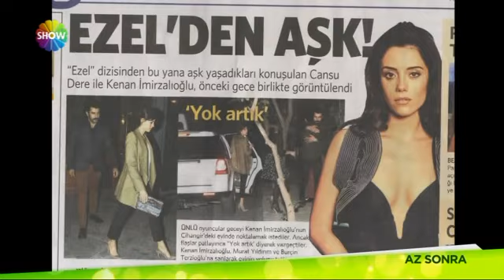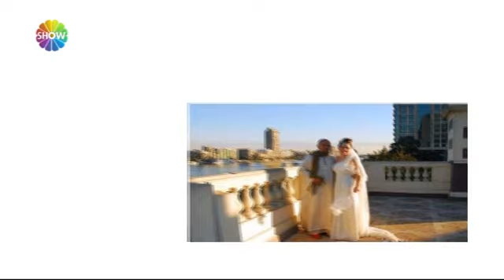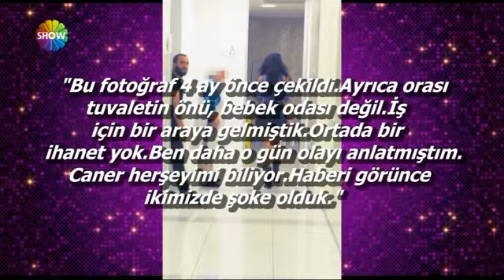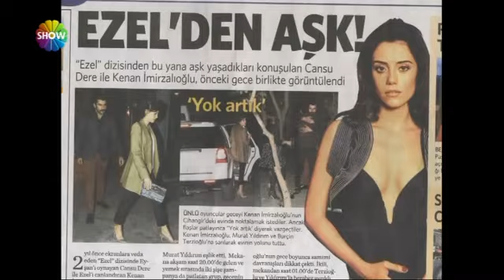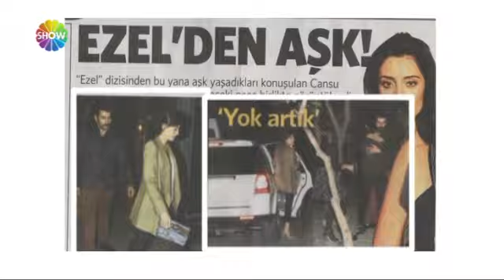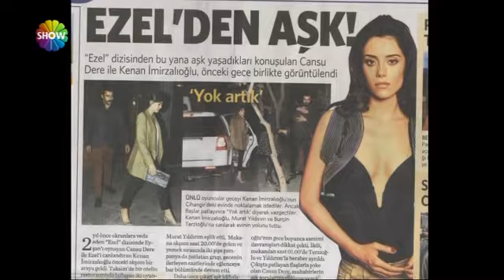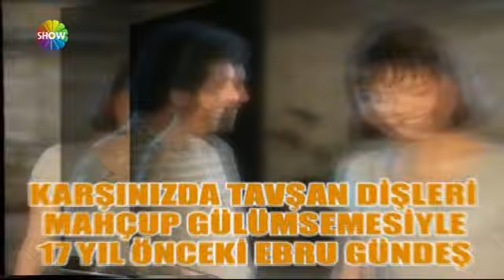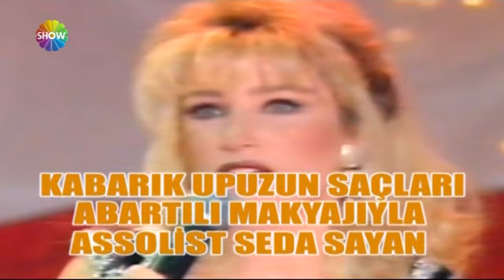Cumartesi Sürprizi / 7 Aralık 2. Kısım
Ekranların sevilen programı Moda Takibi Kayseri'ye gitti. İvana Sert  Kayseri'nin altını üstüne getirdi. Sosyete pazarına giren İvana Sert  alışveriş yaptı kayserililerle sohbet etti. Çağatay Ulusoy'a özenen  Avşar Kızı gece yarısı sokak ortasında gelin halayı çekti. Avşar kızının  çok özel halayı ve hiç bir yerde bulamayacağınız görüntüleri Cumartesi  Sürprizi'nde. Gülben Ergen Petek Dinçöz ile canlı yayında buluştu.  Gülben Ergen programında Petek Dinçöz'ü konuk etti ikili yanyana  gelince müzik dolu ve bol dedikodulu bir sohbet gerçekleşti. Bu özel  söyleşi ve görüntüleri Cumartesi Sürprizi'nde. Ahmet Kural ve Murat  Cemcir'in kahkaha tufanı filmi Düğün Dernek'in çok özel galasında  yaşananlar ve nazar boncuklu galanın tüm ayrıntıları ekranlarınıza  gelecek. İbrahim Tatlıses ile Ayşegül Yıldız'ın ani boşanması gündemdeki  yerini korumaya devam ediyor... Ani boşanma ile ilgili ünlü isimler  neler söyledi? Hülya Avşar ve Perihan Savaş'ın boşanma ile ilgiyorumları  ve dah fazlası Cumartesi Sürprizi'nde ekranlara gelecek. İstanbul  gecelerinden çok özel davetler ve galalar hiç bir yerde bulamayacağınız  çok özel açıklamalar hepsi Cumartesi Sürprizi'nde. Magazin dünyasına  ilişkin hiç bir yerde bulamayacağınız haber ve röportajlar gündemdekiler  Cumartesi Sürprizi farkı ile ekranlarınıza gelecek...